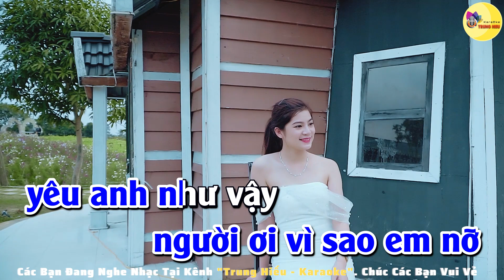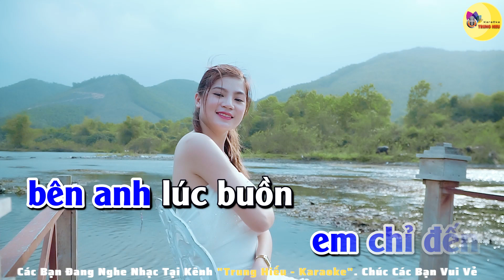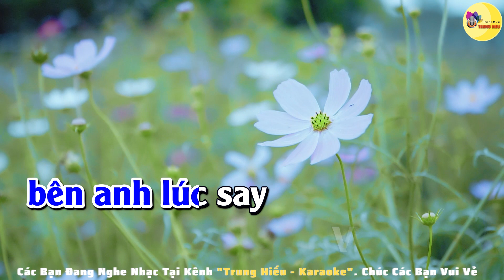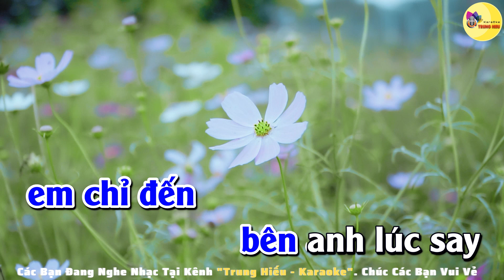Karaoke Anh Muốn Em Sống Sao Remix Sôi Động 2022 Tone Nam | Trung Hiếu Karaoke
Bài hát: Anh muốn em sống sao
Sáng tác: Chi Dân
DANH SÁCH PHÁT TỔNG HỢP